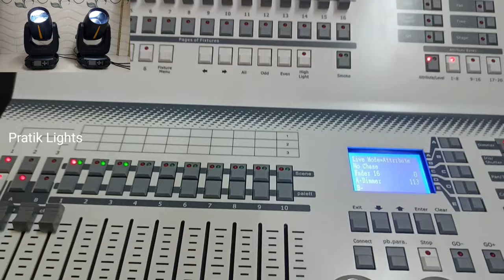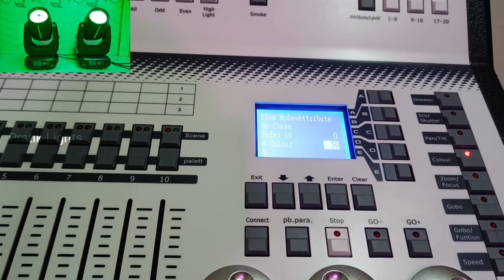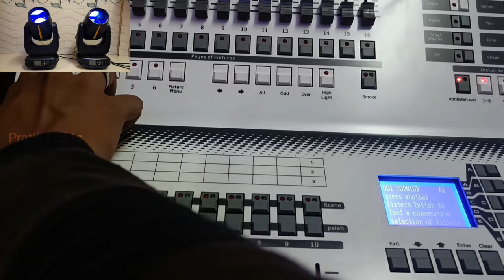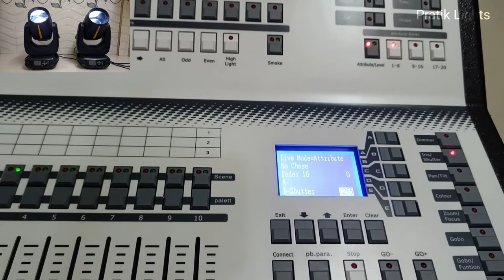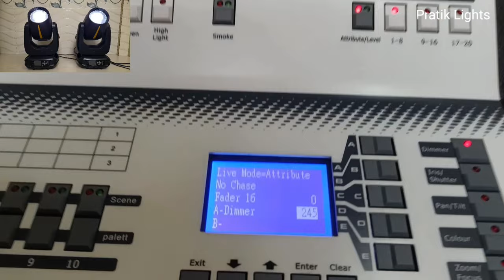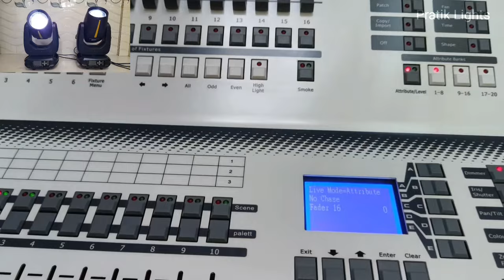Palett Setting in Pearl 1024B | Palett Use | Pearl 1024 Controller Programming in Hindi | Part 4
Mini Pearl 1024B Controller Programming in Hindi
how to save palett in Pearl 1024?
palett use in Pearl 1024B